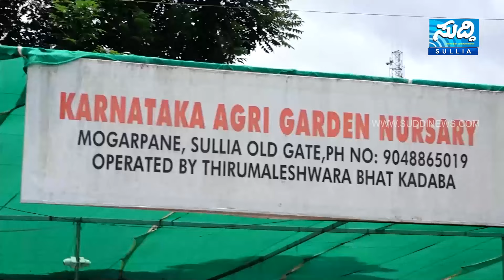NEWS BULLETIN 01 07 2024